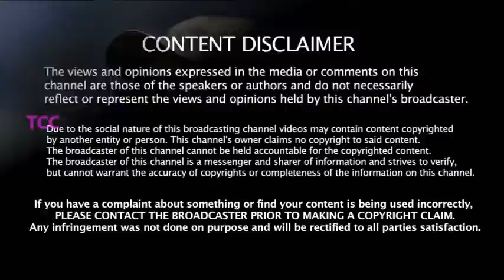IND vs SA ஒருநாள் தொடர் - Kohli க்கு ஓய்வு -கேப்டன் Rohit -இந்திய அணியில் 2 MUMBAI INDIANS வீரர்கள்